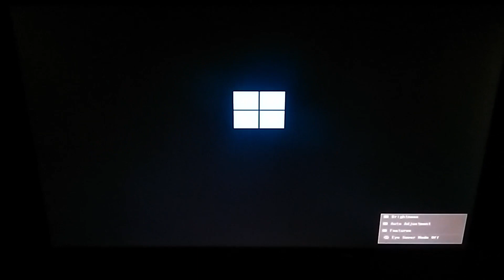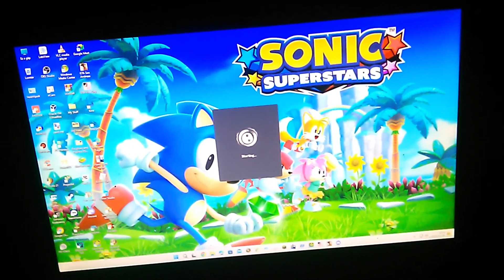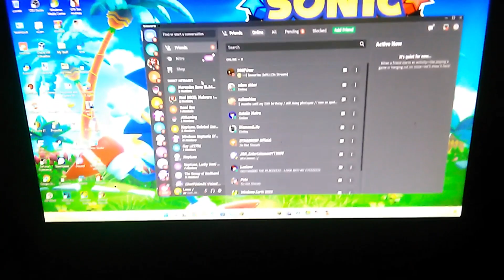Windows 11 Shutdown and Booting Up